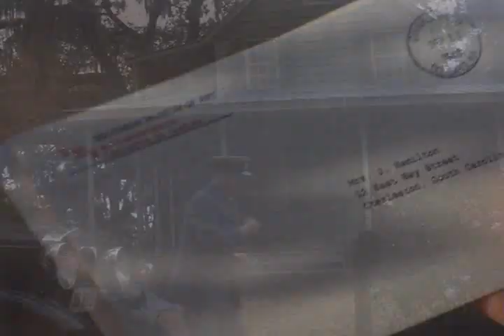Allie & Noah - These Feelings Wont Go Away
This is a fanmade video. This video was made purely for viewing pleasure, not profit.